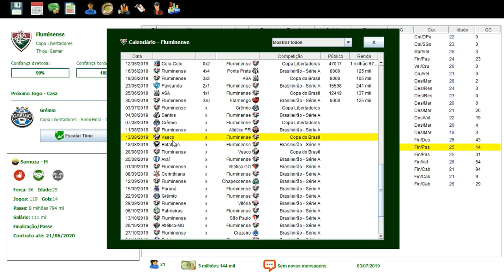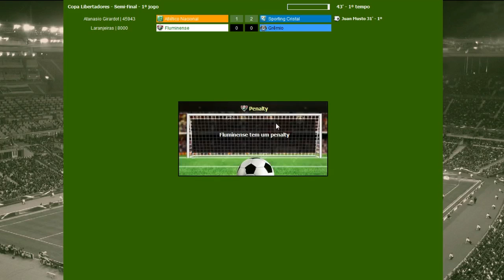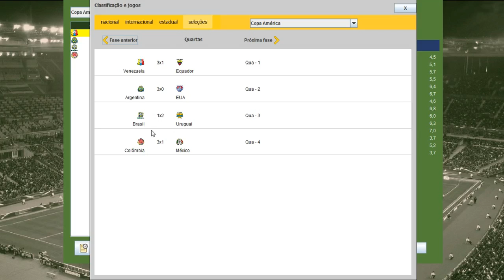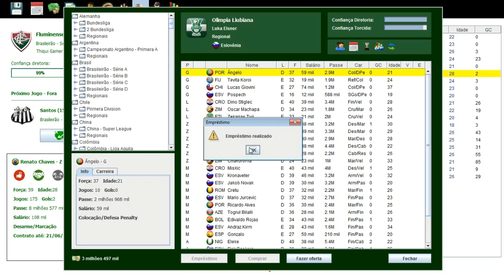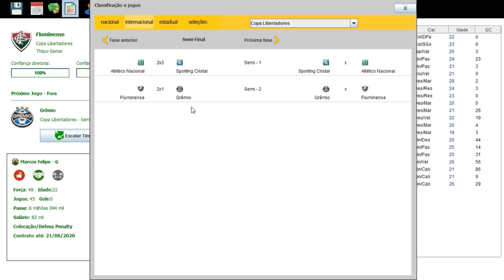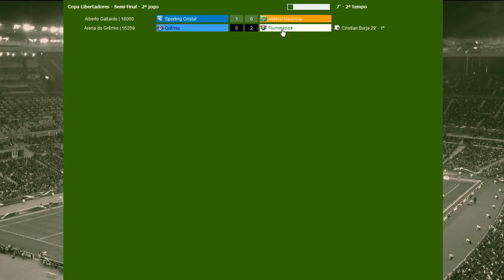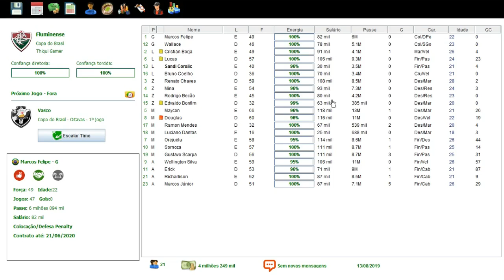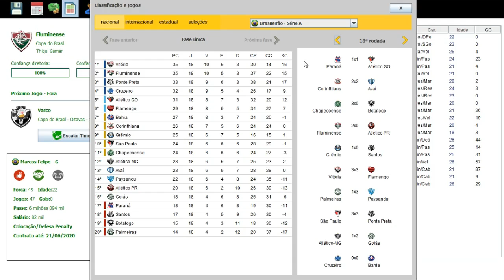BRASFOOT 2017 MODO CARREIRA #38 RUMO À FINAL